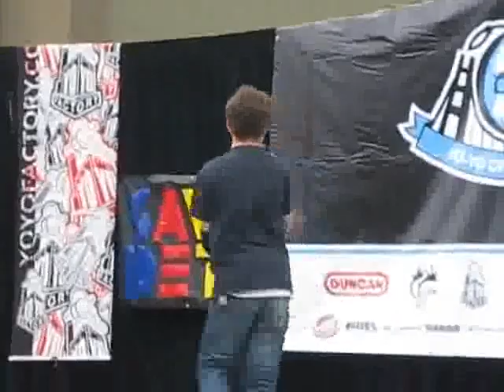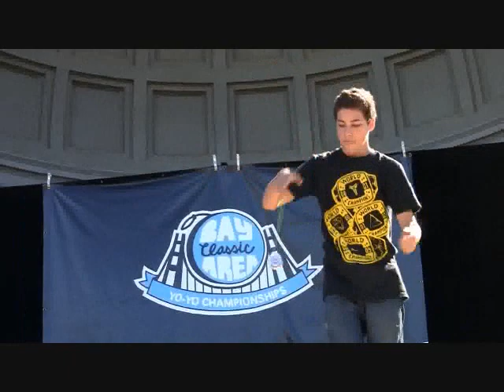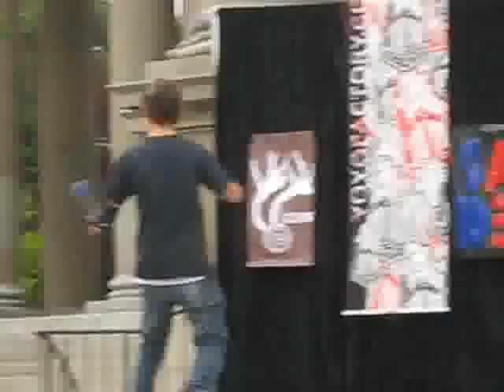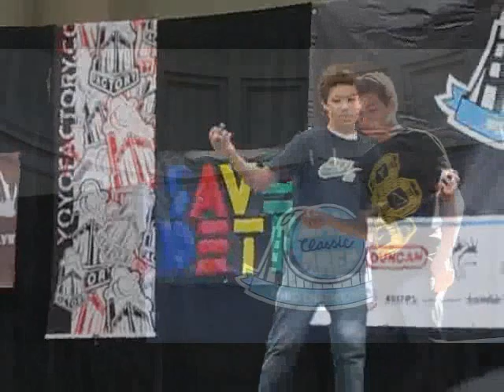Wizardsox Grant Johnson Video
Grant Johnson is not only famous for his many national TV appearances but also for his incredibly innovative yo-yo tricks in competition and for his viral YouTube videos seen world wide. Grant shows that age is no boundary in becoming a yo-yo champion!
Watch this Video, and see that you can be a Very Young Yoyo Champion!